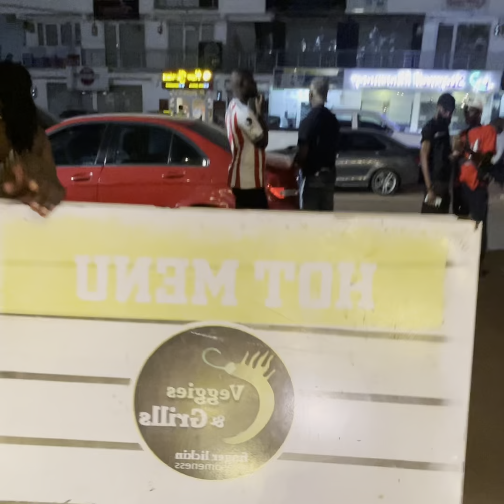Fans voice after the Ghana 🇬🇭 vs Nigeria 🇳🇬 match